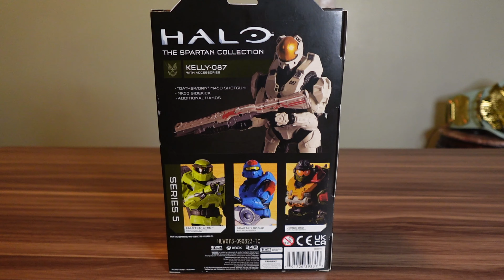Halo Spartan KELLY 087 Spartan Collection ASMR Unboxing (Series 5)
Hello My Beautiful Nerds,

Today we will be unboxing a Kelly figure from Halo. This was made by Jazwares. This is from Series 5.

Anyways please enjoy.

Shot with Sony VF-1F
Edited with Samsung Odyssey Book
Edited with Vegas Movie Studio 17